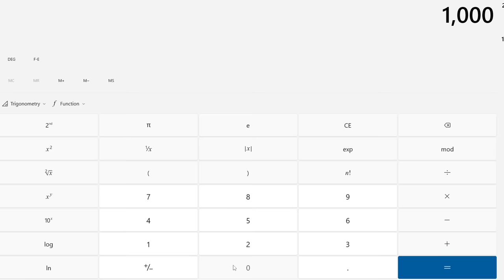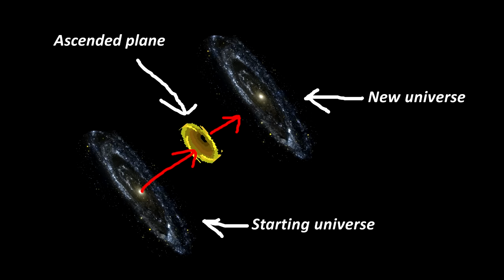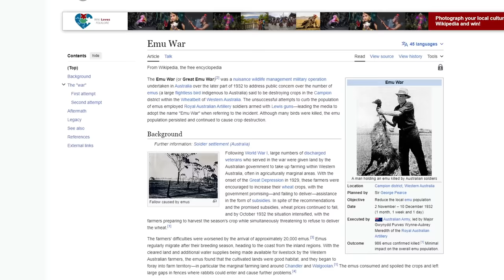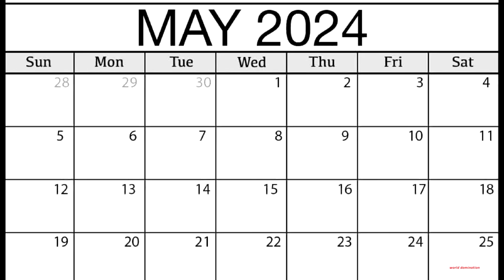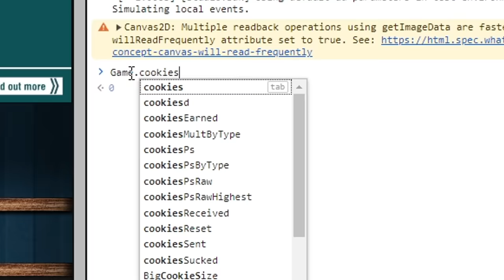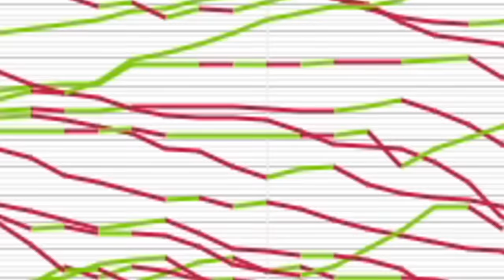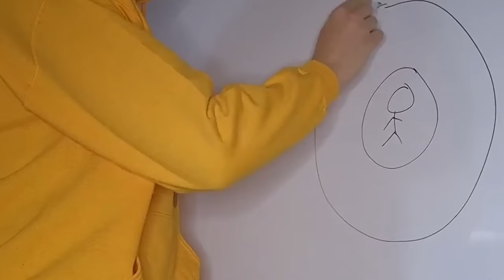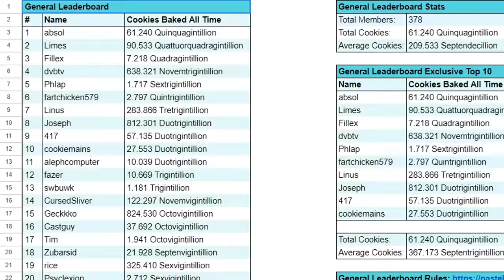Cookie Clicker: AAAAAHHHHH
By watching this video you are agreeing to buy my deskmat